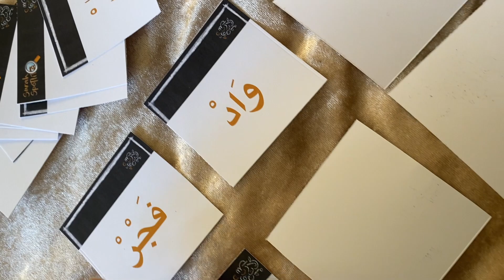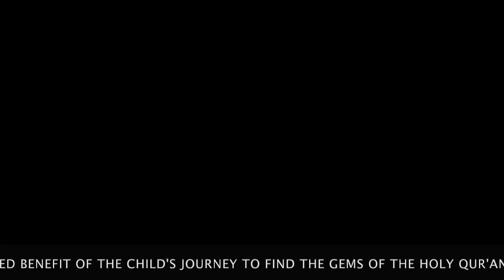Surah Spotlite Series | Shahru Ramadhan 1442 | Introduction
Dear Parents and Caregivers,

In this series, we will be shining a spotlight on four chapters of the Holy Qur'an aimed at learning the gems found within. We have chosen "Spotlite" as our title to make an abstract concept tangible for the child, and yet remain "lite" enough so that it is digestible to our Little Friends.

Join us on Tuesdays to go through our treasure basket as we find various items that relate to the Surah, on Wednesdays to learn some key words used in the Holy Qur'an within the Surah, and on Saturdays to create a craft project that will help the child learn about the Surah or its theme.

This series is aimed at children between the ages of 5 and 11, though anybody is welcome to benefit from it. Carryover activities to help learn the concepts of the Surah will be included at the end of each video or in the information section of the video.

QFatima resources have been used with permission alongside research by Sheikh Jaffer Ladak.

With du'a,
Sumayya Pirbhai Ladak